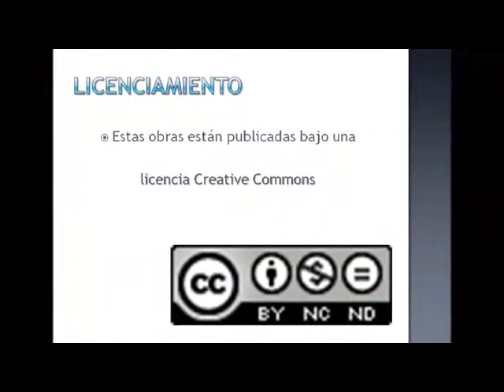El cine mexicano como reflejo de la realidad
11 Octubre 2013

Feria del libro

Participantes:
Mtro. Juan Antonio de la Riva-Academia Mexicana de Cine